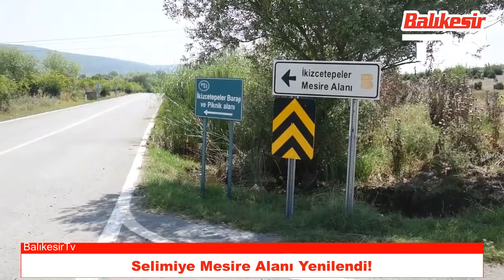selimiye mesire alanı yenilendi